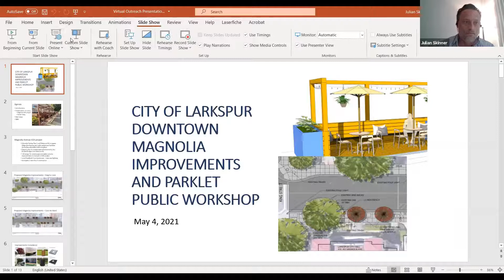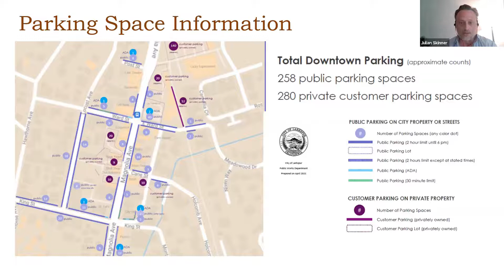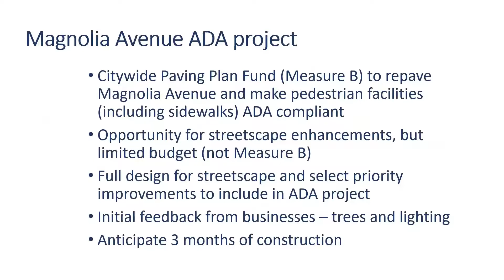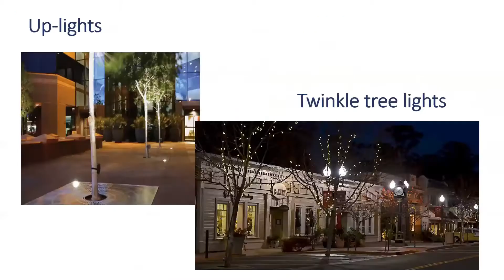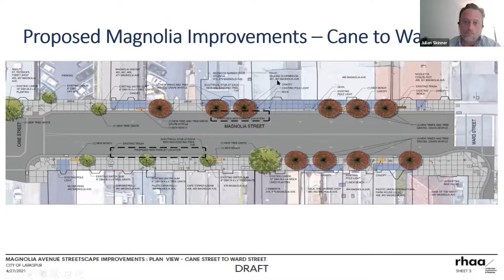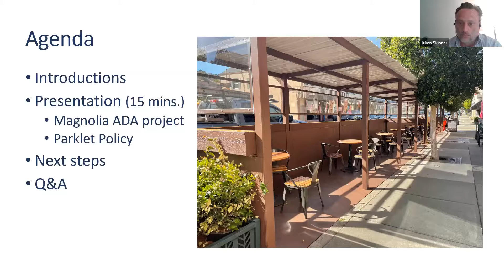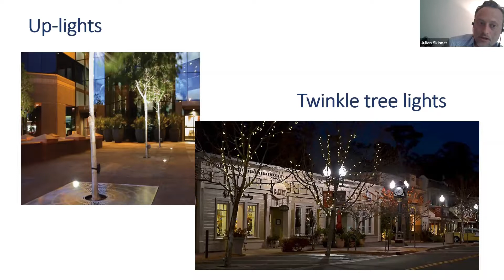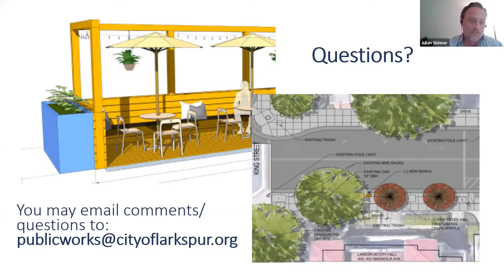Parklet Community Meeting May 4, 2021